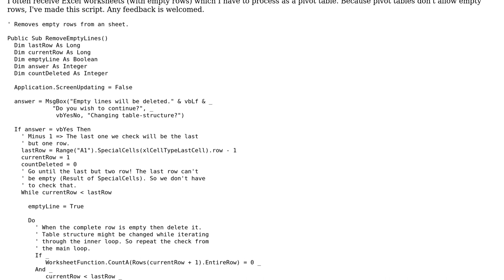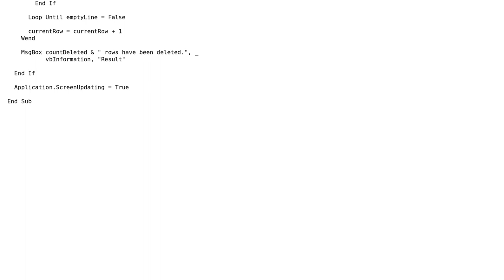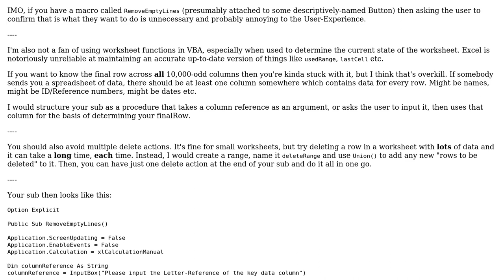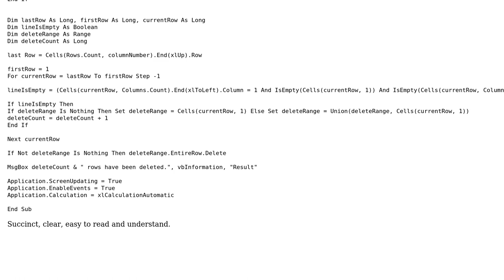Script for removing empty rows in a sheet (2 Solutions!!)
Script for removing empty rows in a sheet

With thanks & praise to God, and with thanks to the many people who have made this project possible! | Content (except music & images) licensed under CC BY-SA | Music | Images & others | With thanks to user ThunderFrame user Tersosauros user michael.zech user Kaz and the Stack Exchange Network Trademarks are property of their respective owners. You are responsible for your own actions.